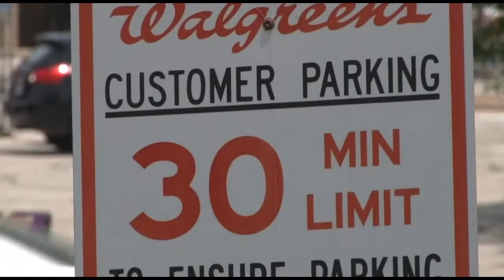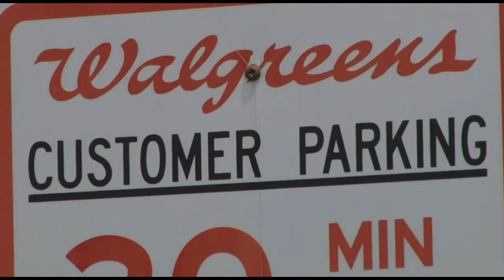Walgreens Calls Cops On Black Man With Diabetes For Trying To Buy Product For Insulin Pump